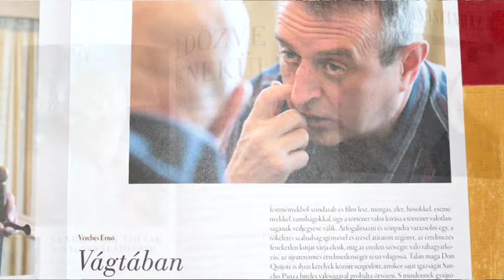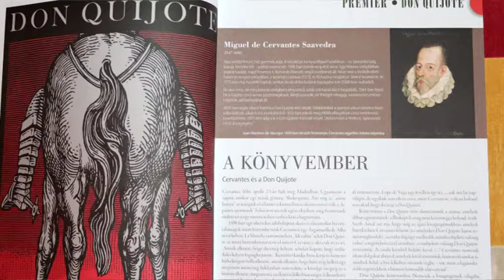Szubjektív - 2015.12.01. – Vendég: Verebes Ernő, zeneszerző, író, dramaturg